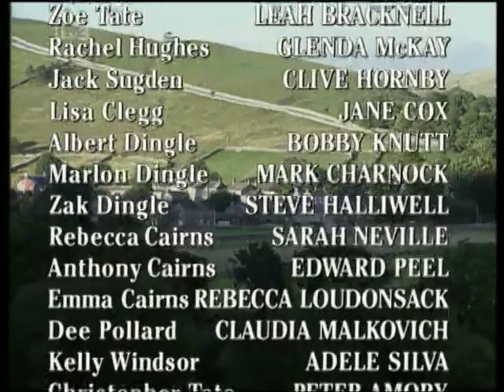Emmerdale 19th August 1997